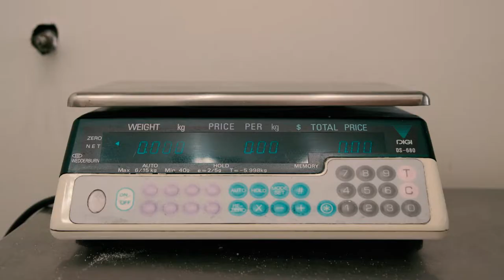Heath Hocking's Bread and Butter | RMIT University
Essendon FC player Heath Hocking talks about how RMIT Activator is helping develop his passion for baking, into a post-footy career.